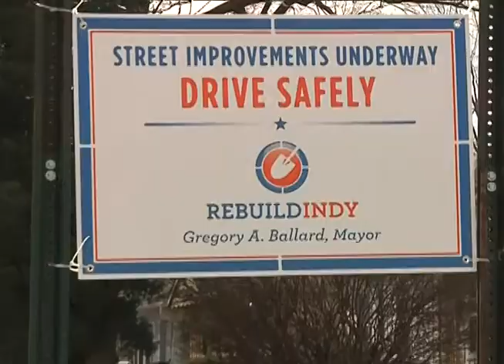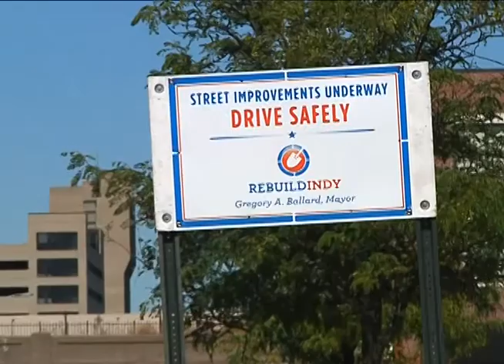RebuildIndy: Creating Jobs for Minority, Women and Veteran Owned Firms